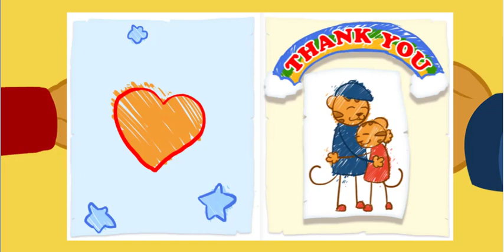Daniel Tigre en Español - ¡Buenos Días, Daniel! (Episodios Completos en HD) #5